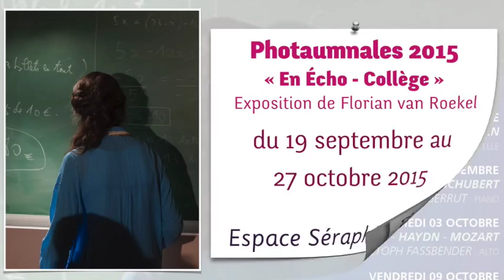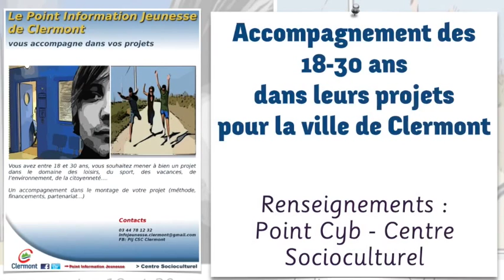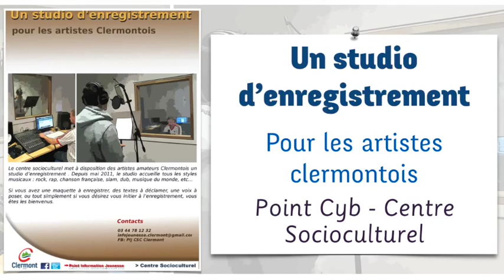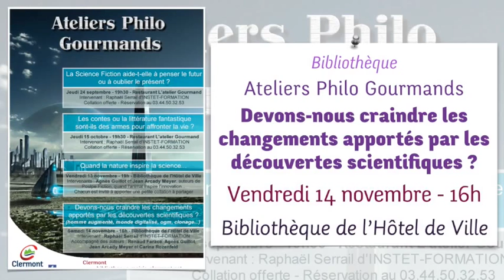Clermont (Oise), les rendez-vous de septembre 2015 (maj le 2 septembre 2015)